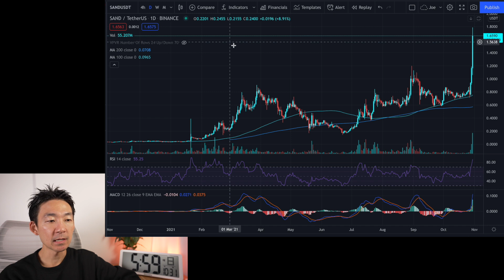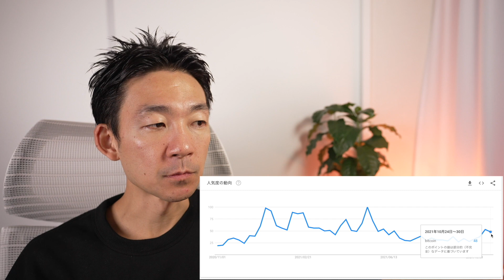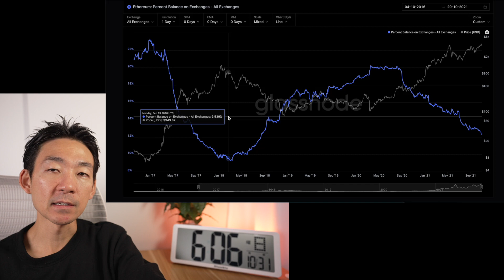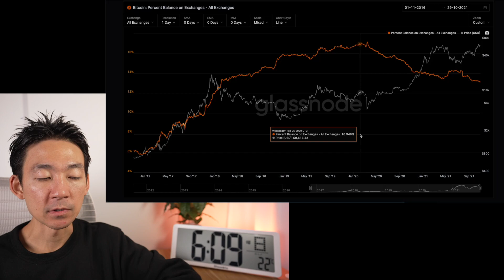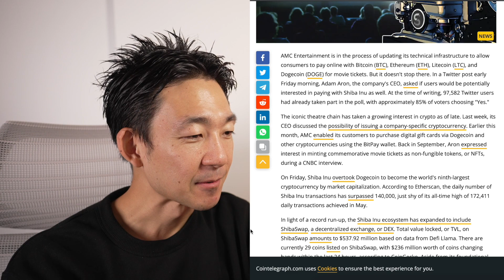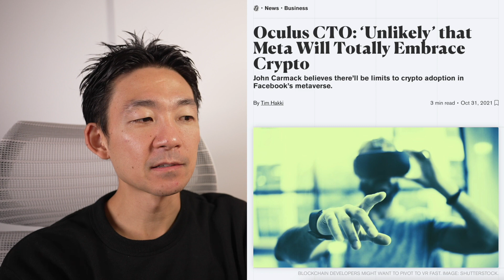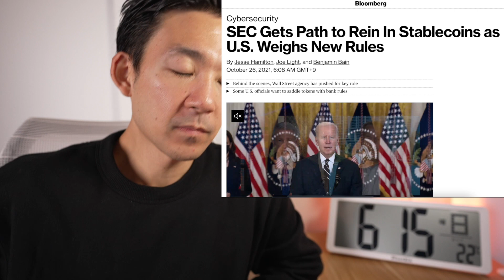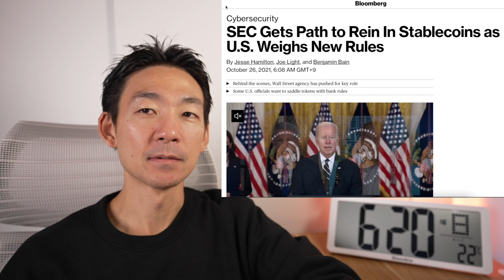取引所から資金流出継続！ビットコイン・仮想通貨の熱狂は続く。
＼ 僕が使ってる世界で人気の仮想通貨取引所✨／